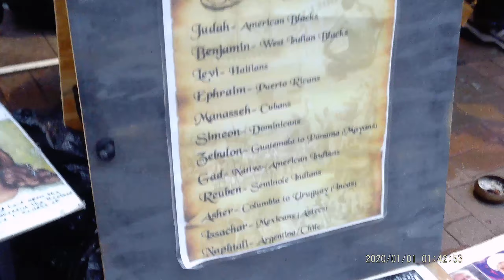PIT- BAL & CLE UNITY- YEREMIAH BRINGS HOT FLAMES TO PITTSBURGH